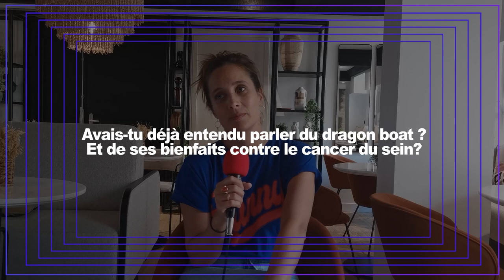[Interview] Julie de Bona - Le Souffle du Dragon - M6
Après Les Combattantes et La Maison d'en Face, Julie de Bona est à l'affiche du téléfilm Le Souffle du Dragon, en diffusion ce mardi 11 octobre sur M6. Julie de Bona se confie sur cette fiction solaire sur la reconstruction de femmes après un cancer du sein, elle nous parle également de son expérience de dragon boat et d'une éventuelle suite.